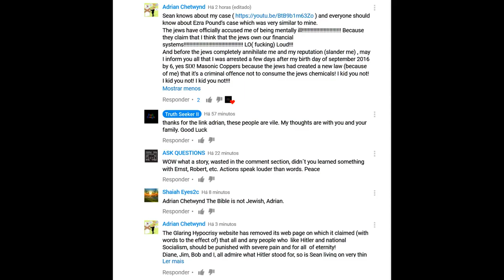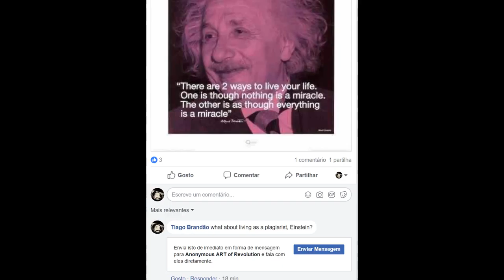A tribute to those that complain, but still have a voice ?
"There is a fetishization of victimization in our culture. And I just am not interested in victimhood." Alan Ball
"Hypocrisy is a detriment to progress. There's always a hidden agenda." Larry Flynt